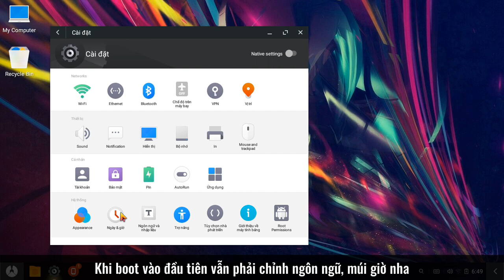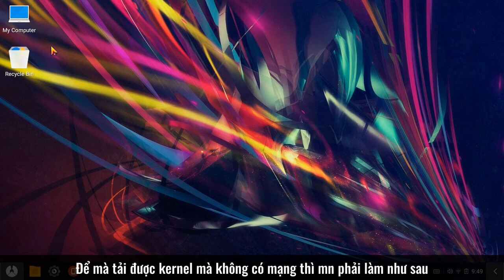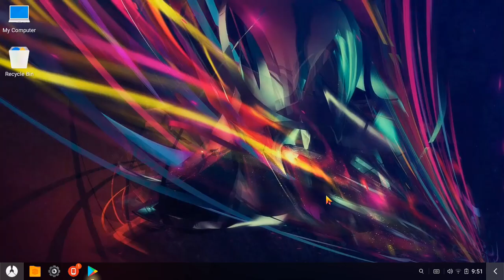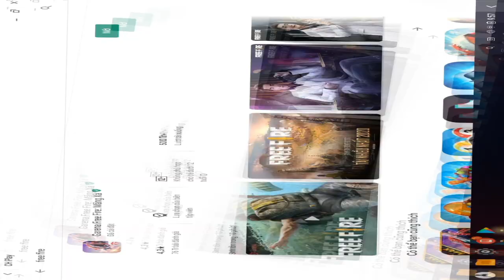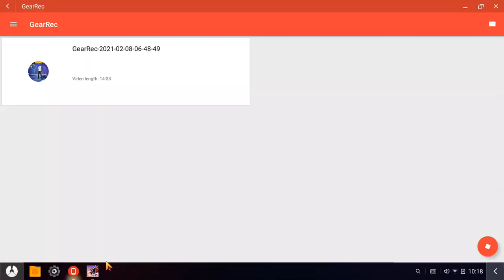BẢN CẬP NHẬT MỚI PHOENIX OS BR ALPHA REV 3.0 | ADD THÊM GEARLOCK | HIỆN Ổ CỨNG NTFS ĐỂ FIX MẠNG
*NOTE: THÔNG BÁO MỚI ĐÃ CÓ REV 4.0 CHO AE, DOWNLOAD TẠI :
*Link Download
- Link đã hết hạn vui lòng bạn hãy kiểm tra những phiên bản mới hơn tại
*Link Hướng dẫn cài PHOENIX OS :

*Thông tin
- Bản mod được tạo bởi :
+ Erika (Team PhoenixBR)
+ Axon, HMTheBoy154, Night, Ahmad Moemen (Team Supreme-Gamers)
- Hỗ trợ cài đặt kiểu mới: DMH Dev

*Tính năng (Dịch từ Team PhoenixBR)
- Add thêm Gearlock, mount ổ NTFS (ổ cứng C D E F. )
- Google apps phiên bản 19
- Sử dụng ARM "6.1.2d"
- Grub Legacy và Grub Uefi
- Kernel QEMU
- 4 arm được tích hợp và system (để thay đổi arm chạy script /system/vendor/BR/arm với fx root)
- Phiên bản android nougat 7.1.2
- Wifi ảo chạy script \vendor\BR\Virt Wifi\system tắt hoặc bật (Wifi ảo được dùng cho PC vì nó không có wifi)
- Fix Unity (The Seven Deadly Sins: Great Cross và Free Fire)
- Fix UE4 (PUBGM hỗ trợ ARM 6.0.0 nếu bạn không có SSE4.2. Nếu máy bạn có SSE4.2 sử dụng arm 7.1.1b)
- Hỗ trợ Multidex mới (sẽ tuỳ theo cpu của bạn) Hỗ trợ Lineage 2 Revolution và các trò chơi khác hoạt động
- Tối ưu hệ thống sẽ chạy được 1 số game (rất nhiều game crash khi bắt đầu và giờ đã hoạt động)
- Kích hoạt Panda Mouse (tác giả: @AXON )
- Ghi âm thanh trong + Gearrec bởi Team Supreme-Gamers : @AXON @HMTheBoy154  @Night @Ahmad Moemen
- Sử dụng kernel 4.9.194 và Mesa 17.1.0 (stock)

- Cấu hình máy tính :

i5 4gb ram

Chúc cuối tuần vui vẻ :3

Tags (don't care this)

phoenix os dark matter
phoenix os roc
phoenix os download
phoenix os lite
phoenix os x64
phoenix osamu tezuka
phoenix os mod
phoenix os android 9
phoenix os roc 2020
phoenix os android 5.1
phoenix os alternative
phoenix os android
phoenix os asus
phoenix os all versions
phoenix os android 10
phoenix os apk
the phoenix osu
the phoenix osamu tezuka
the phoenix os
alternative a phoenix os
root a phoenix os
the oscar phoenix
the oscars phoenix
phoenix os 1
phoenix os 2
phoenix os 2 download
phoenix 2 oscartielle
phoenix os br v4
phoenix os boot problem
phoenix os br
phoenix os black screen
phoenix os black screen on boot
phoenix os bypass
phoenix os cable not connected
phoenix os call of duty
phoenix os core 2 duo
phoenix os call of duty mobile crash
c'est quoi phoenix os
phoenix os darkmatter 4.7
phoenix os dual boot
phoenix os download for pc
phoenix os download 64 bit
phoenix os download for pc windows 10 64 bit
phoenix os download for pc windows 7 64 bit
phoenix os d
phoenix os taimienphi
phoenix os là gì
phoenix os emulator
phoenix os emulator download
exe install phoenix os
phoenix os english
phoenix os emulator bypass
phoenix os.exe download
phoenix os ethernet cable not connected
phoenix os emulator detected bypass
east osborn phoenix
que es phoenix os
o que é phoenix os
phoenix os game helper apk
phoenix os grub error
phoenix os genshin impact
phoenix os gaming
phoenix os graphics drivers
phoenix os grub command
phoenix os game helper mouse
phoenix os graphics problem
phoenix os highly compressed download
phoenix os how to install
phoenix os hdmi
phoenix os hack
phoenix os hdmi audio
phoenix os hdmi resolution fix
phoenix os hide taskbar
phoenix os how to download